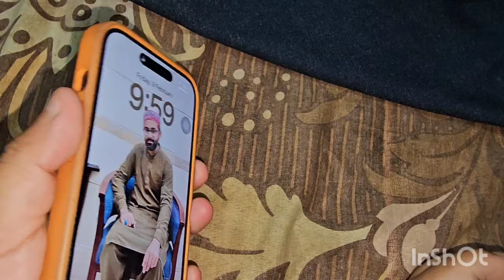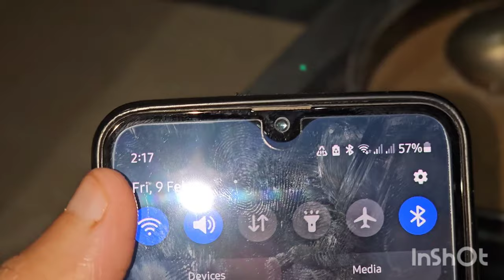Mariam Fahad Wardha Khan Nausheen Multani Aap Sab Ko Message 🙏 Islam Ke Naam Par Dhabba 😡